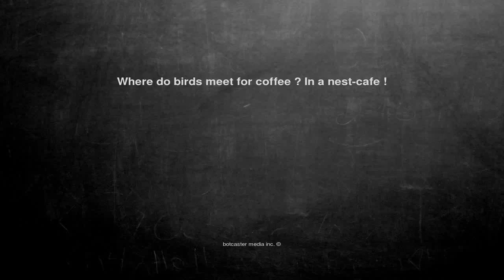Ok, here is the joke. Where do birds meet for coffee ? In a ne...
Where do birds meet for coffee ? In a nest-cafe !